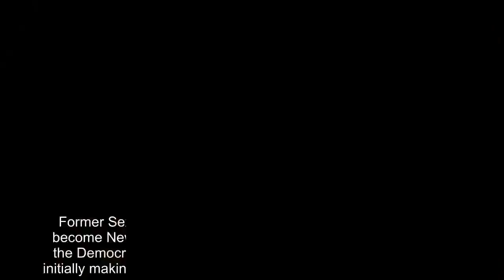S'' and the City star Cynthia Nixon fails in bid to become New York Governor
Former Sex and the City star Cynthia Nixon has lost her bid to become New York governor. The actress was soundly beaten in the Democratic primary race by incumbent Andrew Cuomo after initially making some waves when she announced she was running.  But she never really got going and Mr Cuomo was always ahead in the polls.He eventually won with around 65% of the vote. This was expected though as the New York governor outspent his rival by more than eight to one.  Nixon was hoping to become the latest insurgent liberal to defeat an establishment Democrat but it was not meant to be. The campaign between the two had become nasty at certain points, with Mr Cuomo often not mentioning Ms Nixon by name. He chose to tout his experience and opposition to US president Donald Trump instead. Mr Cuomo made this point again at his Westchester County polling place prior to the vote.  He said: ‘It’s New York’s obligation to stand up and lead and lead against a lot of these changes in Washington that are totally opposite of who we are as New Yorkers and what we believe. ’ After winning the election Mr Cuomo tweeted: ‘Thank You New York.’ He decided to celebrate with his family at the governor’s mansion in Albany instead of his official victory party in Manhattan.